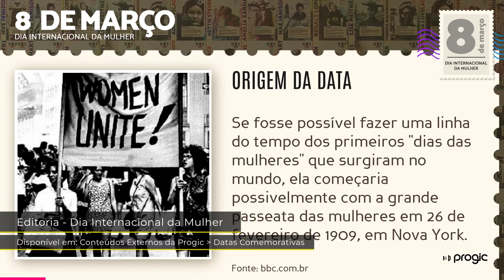Dia Internacional da Mulher 2020 - TV Corporativa da Progic